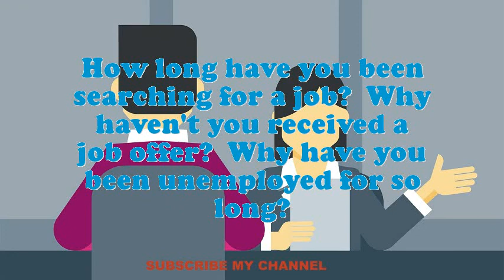Operator Hoist Mine interview questions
Interview Questions for Operator Hoist Mine.What strategic plan did you have as an Operator Hoist Mine?What would be your leading endowment as an Operator Hoist Mine job?Illustrate few exemplars of companionship as an Operator Hoist Mine.What achievements have you gained working as an expertise Operator Hoist Mine?Give me an example of a stressful condition for Operator Hoist Mine?